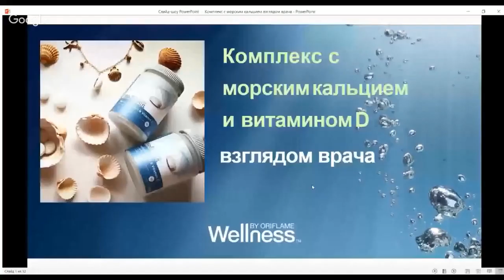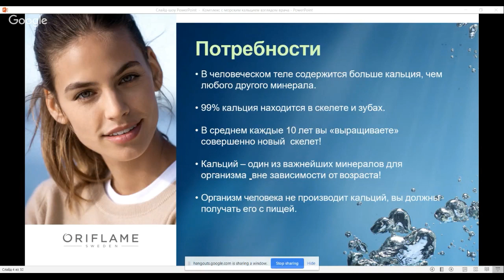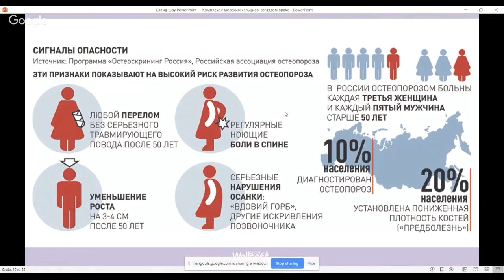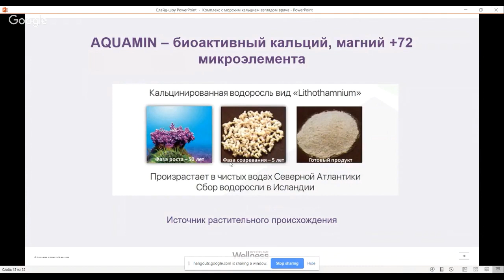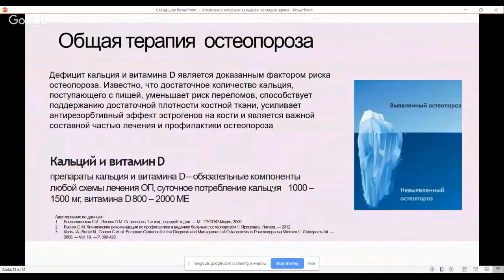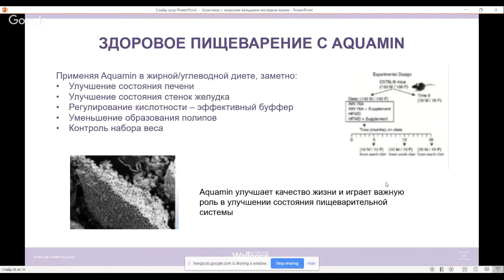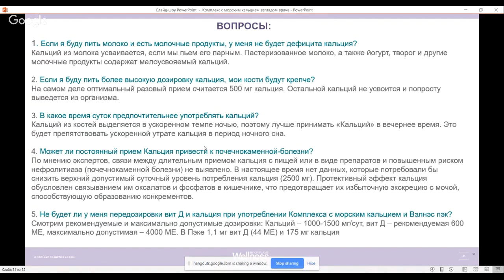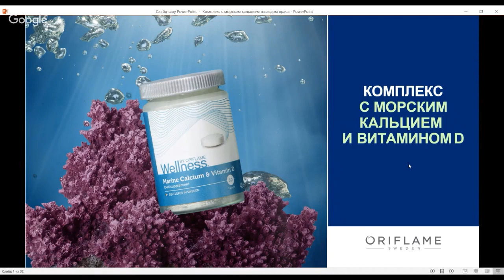Комплекс с морским кальцием и витамином D взглядом врача. Екатерина Щедова.mp4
"Комплекс с морским кальцием и витамином D взглядом врача". 👩🏻‍⚕

Ведущая эфир врач, автор научно-практических статей в медицинских изданиях и курса Вэлнэс, старший АSМ Казанского филиала Орифлэйм Екатерина Щедова
КОМУ НЕОБХОДИМ КАЛЬЦИЙ❓

✅беременным и кормящим женщинам;
✅при выпадении волос
✅при ломкости ногтей
✅при судорогах и спазмах
✅при различных травмах, переломах и заболеваниях опорно-двигательного аппарата: артроз, остеопороз;
✅детям может быть очень полезен этот минерал для правильного развития костей и суставов;
✅профессиональным спортсменам;
✅людям, которые работают физически;
✅женщинам старше 25 лет;
✅пожилым людям для поддержания здоровья;
✅при нехватке кальция в организме;
✅для профилактики.

В ЧЕМ УНИКАЛЬНОСТЬ КОМПЛЕКСА МОРСКОЙ КАЛЬЦИЙ + ВИТАМИН Д

1. ВЫСОКАЯ УСВОЯЕМОСТЬ за счёт добавленного витамина Д

2. ИСТОЧНИК - натуральный комплекс АКВАМИН, который включает 72 микроэлемента

3. ПРИЯТНАЯ ЖЕВАТЕЛЬНАЯ ФОРМА

4. СЕРТИФИЦИРОВАННЫЙ ОРГАНИЧЕСКИЙ СБОР из возобновляемых источников

☝️О РОЛИ КАЛЬЦИЯ В ОРГАНИЗМЕ

✅ занимает ПЕРВОЕ МЕСТО среди всех минералов по содержанию в организме – целых 8️⃣0️⃣процентов!

✅играет важнейшую роль в строении костей, зубов и суставов.

✅Именно состояние костной ткани, крепкие ногти, волосы и зубы говорят о нормальном уровне кальция в организме.

Дефицит кальция, напротив, свидетельствует об обратном:

❗️ломкость ногтей,
❗️выпадение волос
❗️ломкость волос
❗️остеопороз,
❗️боли в мышцах
❗️судороги и спазмы

так как кальций регулирует работу мышц и сердечной мышцы можно ощущать общее недомогание, также наблюдается снижение свёртываемости крови

не забудьте о том, что организм выкачивает кальций из КОСТЕЙ и ЗУБОВ, следовательно, первые больше подвержены слому, а вторые будут разрушаться крошится